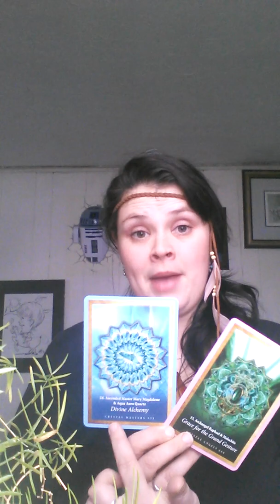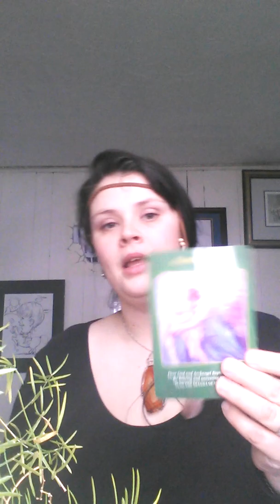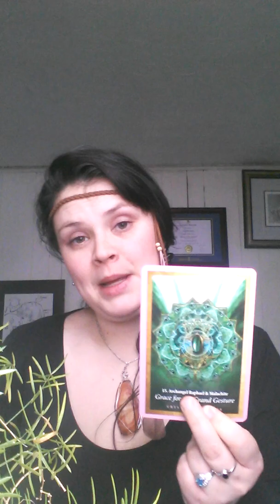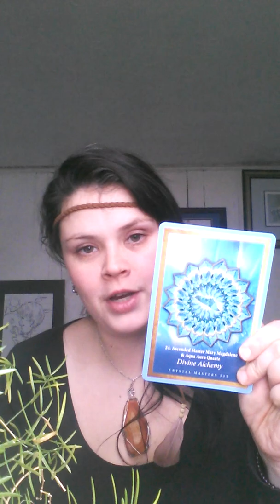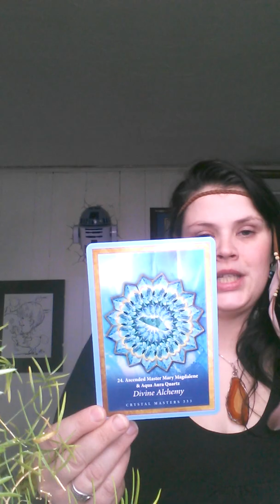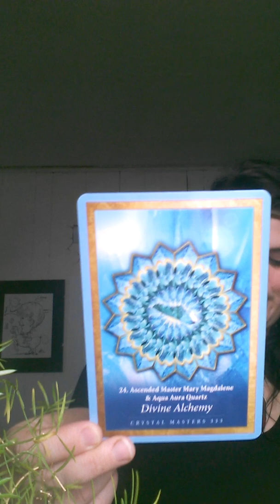Healing Process for Aquarius Season♥ Divine Alchemy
Healing process using beath work and healing affirmations from the Crystal Mandala Oracle by Alana Fairchild.  I apologize for my children in the background but if you can see past that I truly appreciate it.  " Through my unconditional surrendered service, divine alchemy heals and transforms me and my world ". Love and light beautiful warrior souls ♥